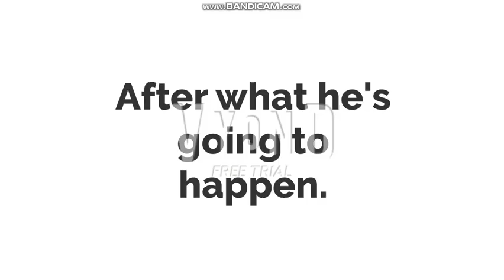Classic Caillou Throws a knife at miss martin/Grounded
I don't even about classic caillou.